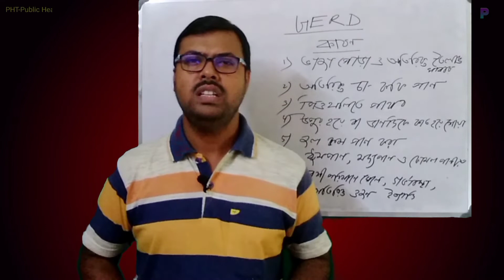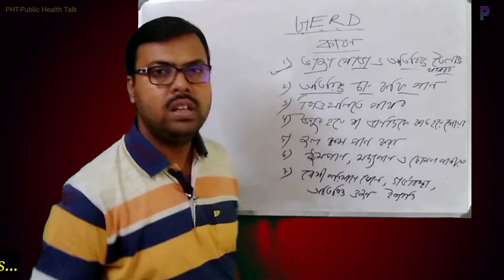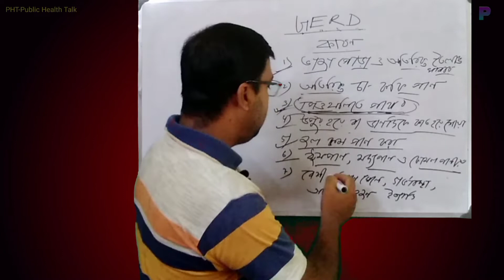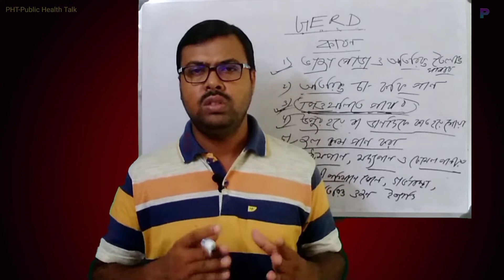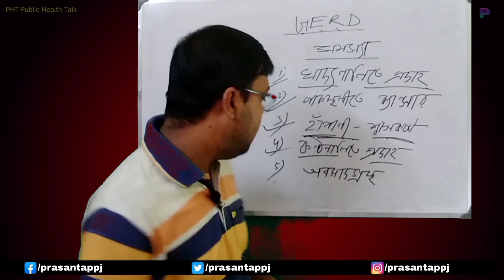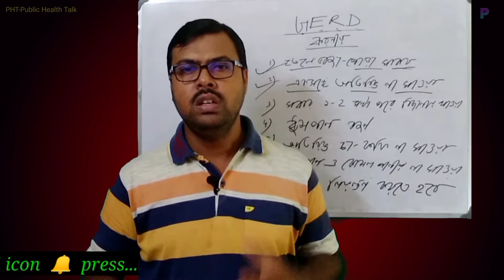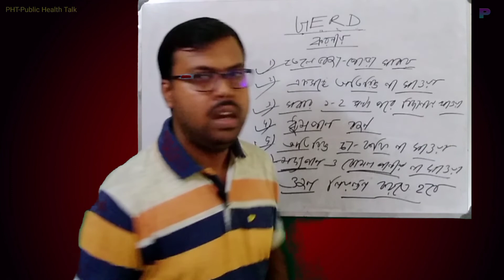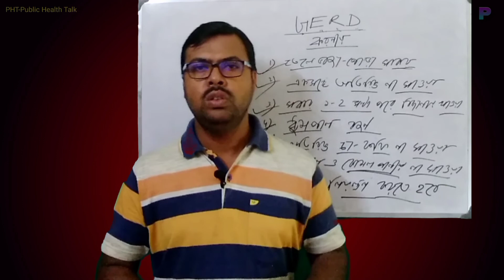গলা বুক জ্বালাপোড়া বা চোঁয়া ঢেকুর সহজ ঘরোয়া সমাধান। GERD Symptoms And Home Remedies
Today we will learn from this video gerd symptoms and home remedies or gastroesophageal reflux disease in bengali অর্থাৎ গলা বুক জ্বালাপোড়া বা চোঁয়া ঢেকুর ঘরোয়া সমাধান বা গলা জ্বালা দূর করার উপায় বা বুক জ্বালাপোড়া কমানোর উপায়।তো ভিডিওটি অবশ্যই শেষ পর্যন্ত দেখবেন এবং Like Share Comments এর সঙ্গে আমার চ্যানেলটি Subscribe করতে ভুলবেন না।

                           ধন্যবাদ

NB : Consult a Physician or Doctor for any health problems or health issues.